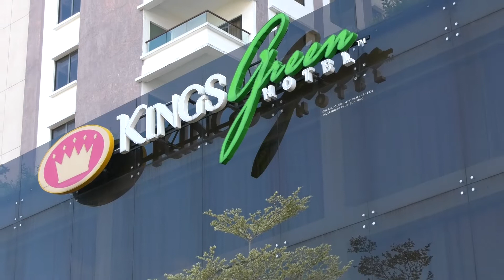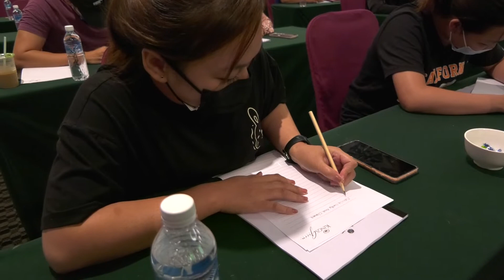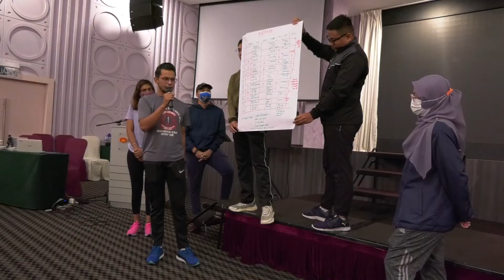Kursus Kecergasan Aktiviti Fizikal / DAY 1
Mari kekal aktif dan sihat bersama kami !
Stay active and healthy with us !